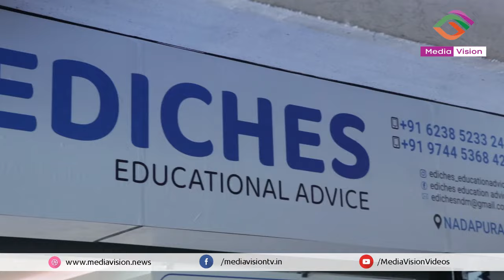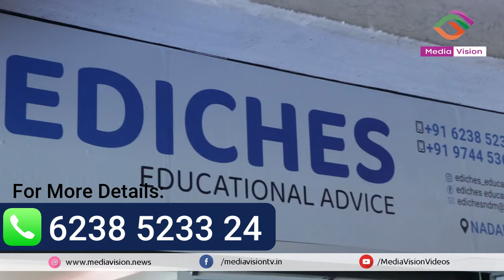ഉന്നത പഠനത്തിന് ഉത്തമ സഹായി: നാദാപുരത്ത് Ediches Educational Advice പ്രവർത്തനം തുടങ്ങി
ഉന്നത പഠനത്തിന്
വിദേശ രാജ്യങ്ങളിൽ അടക്കം സൗകര്യം

Ediches Educational Advice
AlMasakn Arcade, Nadapuram